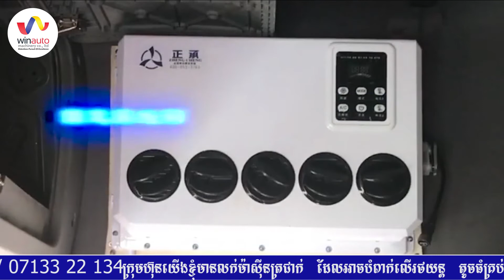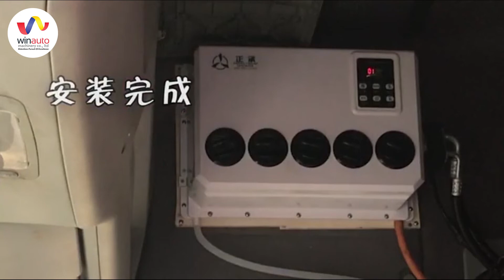ម៉ាស៊ីនត្រជាក់ខ្នាតតូច ដែលអាចបំពាក់លើរថយន្ត តូចធំគ្រប់ប្រភេទ (car airconditioner)